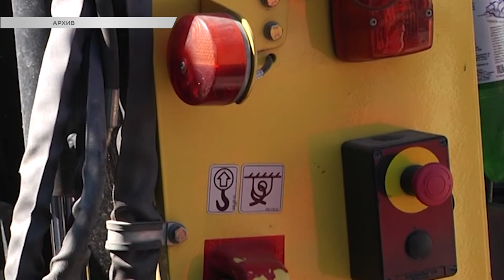В Сочи займутся социализацией бывших заключенных. Новости Сочи Эфкате